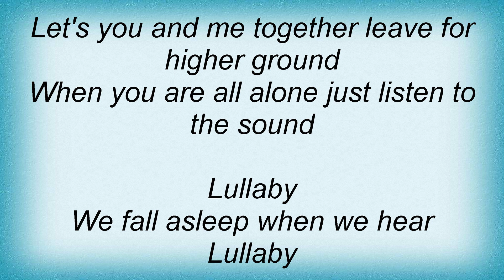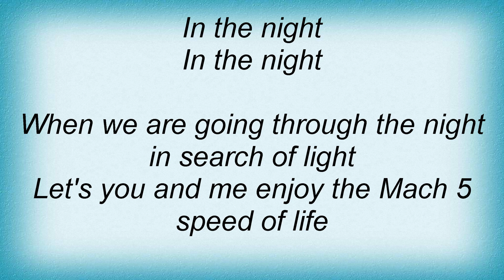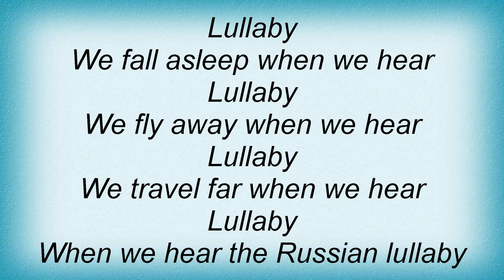Toy-box - Russian Lullaby Lyrics